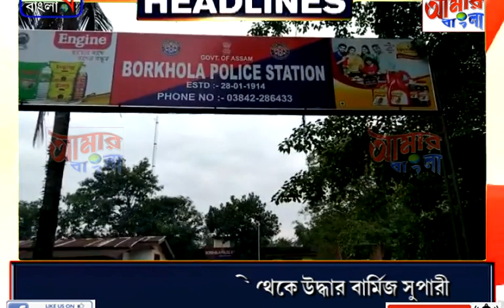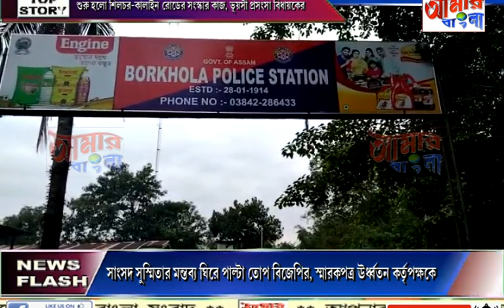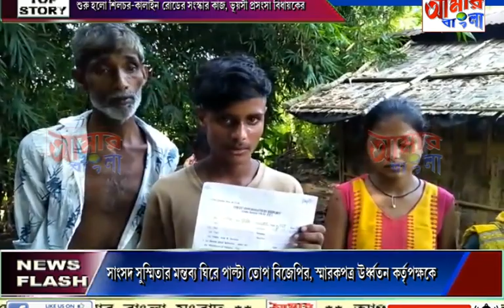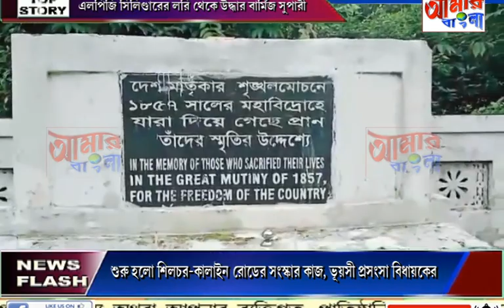AAMAR BANGLA NEWS # 06 09 2022